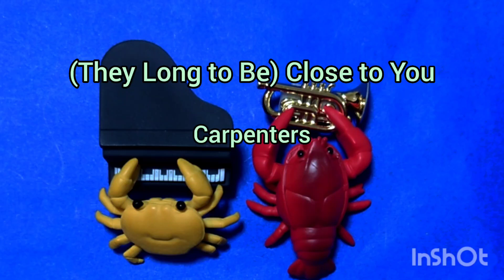🐦Carpenters『(They Long to Be) Close to You』(吹き直し)🌟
以前吹いたカーペンターズの『(They Long to Be) Close to You』が今聴くと耳コピがイマイチなので吹き直してみました。